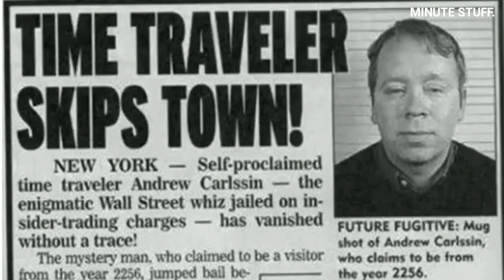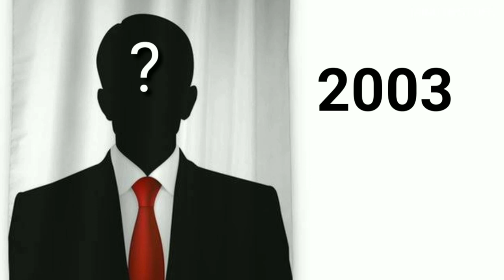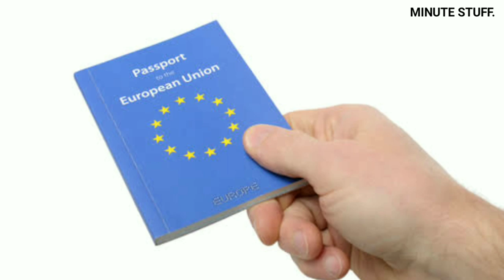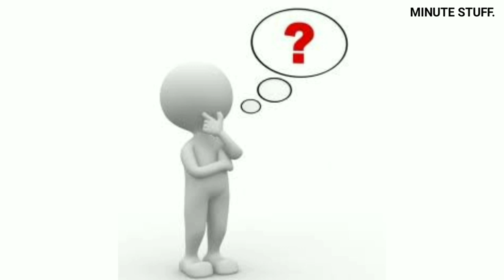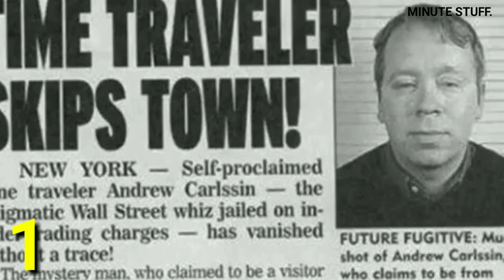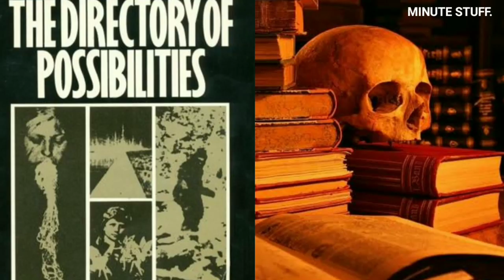Top Time Travel Mysteries and Explanations in Telugu | Time Travelling in Telugu